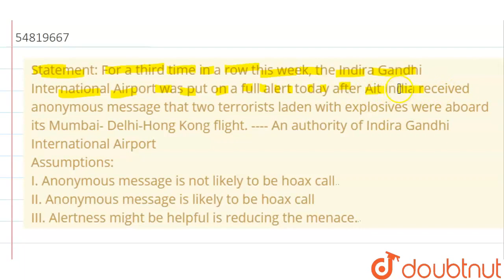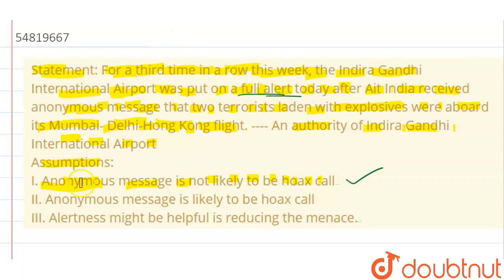Statement: For a third time in a row this week, the Indira Gandhi International Airport was put ...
Statement: For a third time in a row this week, the Indira Gandhi International Airport was put on a full alert today after Ait India received anonymous message that two terrorists laden with explosives were aboard its Mumbai- Delhi-Hong Kong flight. An authority of Indira Gandhi International Airport Assumptions: I. Anonymous message is not likely to be hoax call II. Anonymous message is likely to be hoax call III. Alertness might be helpful is reducing the menace.
Class: 14
Subject: REASONING
Chapter: STATEMENT & ASSUMPTIONS
Board:GOVT

👉 Have Any Query? Ask Us.